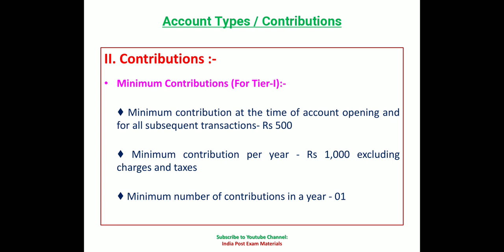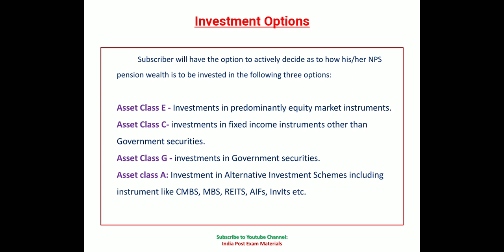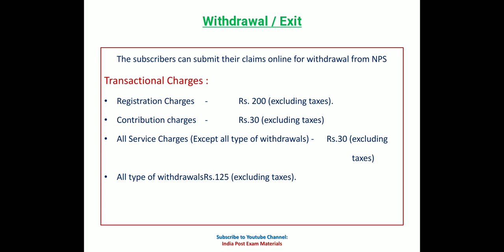Gist on National Pension System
Important Points on National Pension System - Online Services